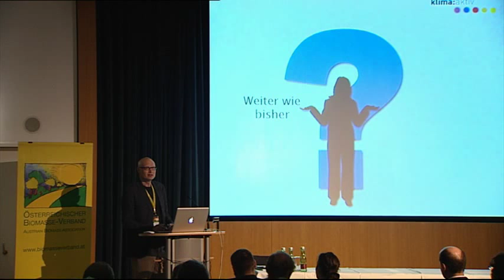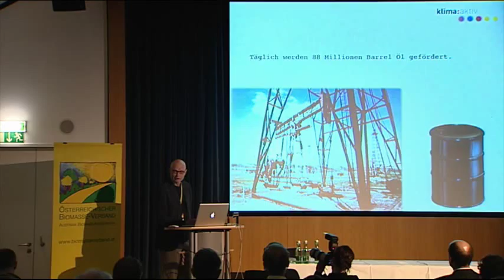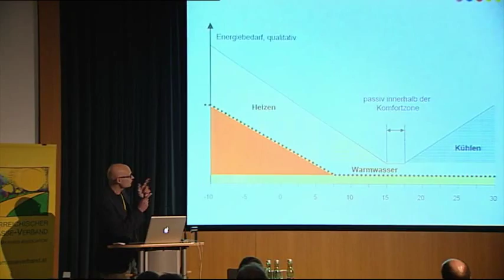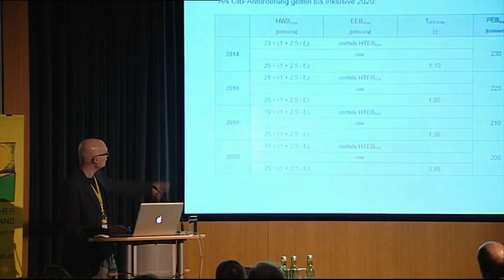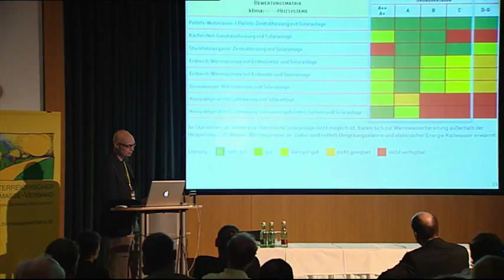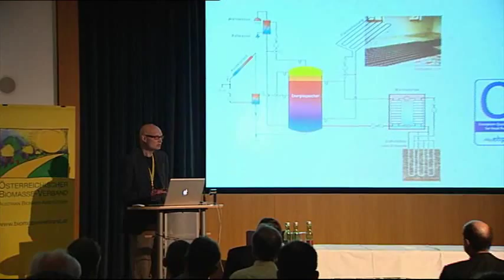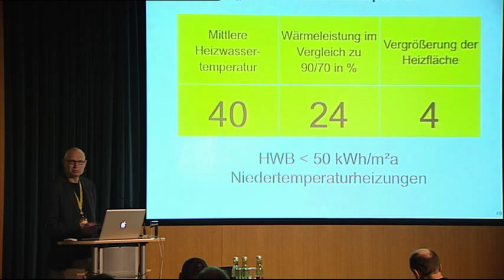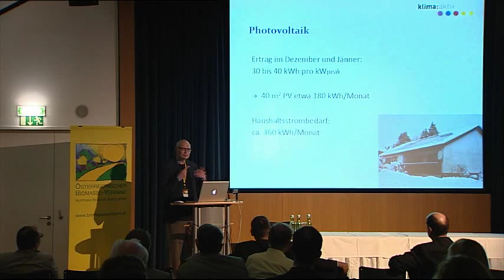Entscheidungshilfe für das optimale Heizsystem - DI Johannes Fechner